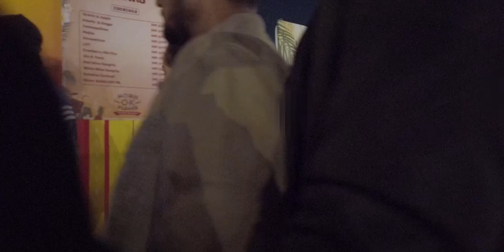Easy and Quick Way to Get Her Number (Pickup Infield - Hindi)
This video shares Easy and Quick Way to Get Her Number (Pickup Infield - Hindi). I often get asked about the easiest way to get a girls number and smooth way to get her number. For that first you need to know how to approach a girl and get her number and then easy and quick way to get her number. Once you know how to get any girl to give you her phone number then you can focus on Easy way to get her number.

So this video is for all the guys who want to learn how to get any girls number and how to ask a girl for her phone number.

The answer to how to get a girls phone number is simple. You walk up to her, strike a conversation and ask her for it.

Sounds simple in theory but feels complicated in execution.

In this hindi explanation of infiled I teach you How to take a girls phone number and attract iher in a way that you'll never again have to ask how to get her number.

Attract High Quality Women by Learning the Secrets Most Men Will Never Know About Women, Join the Free Training Now & Start Dating High-Quality Women